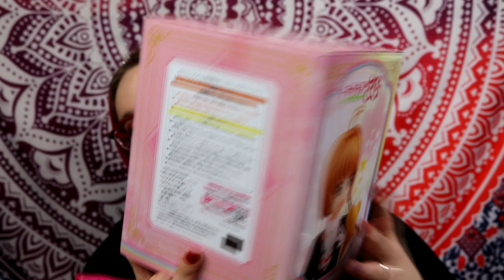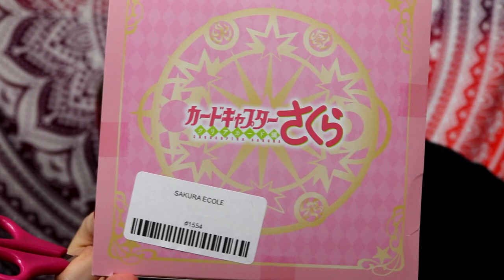ouverture figurine chibi akihabara //Kinomoto Sakura & Kero